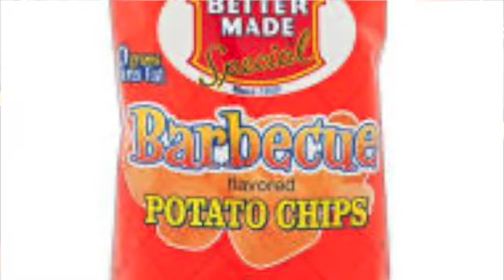Motor City Popcorn's Ronier Golightly talking the difference between an entrepreneur and hustler.